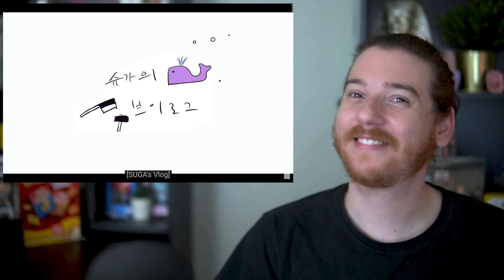BTS VLOGS: Yoongi Woodworking Vlog Reaction!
Hellllo everyone! Today we are starting to watch the official BTS vlogs posted to the BangtanTV channel! This week, my patrons voted for me to start with Yoongi's woodworking masterpiece! I hope you all enjoy this calming vlog as much as I did (even with all the power tools haha). I hope you all enjoy! 💜🥰